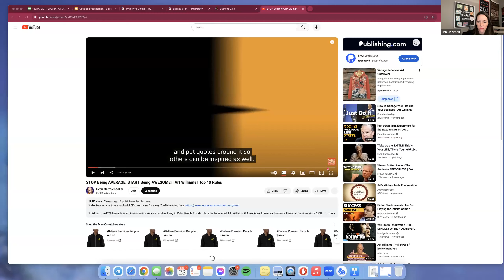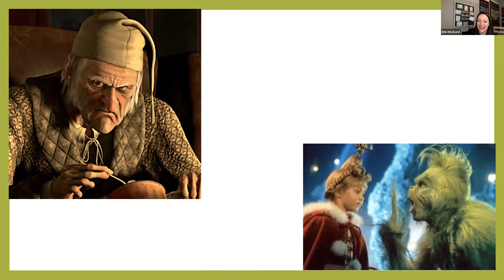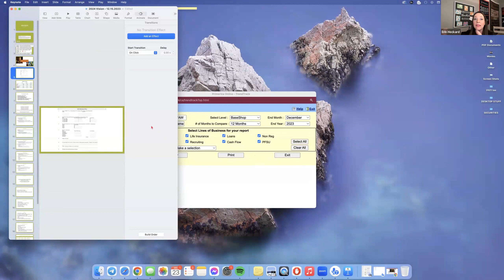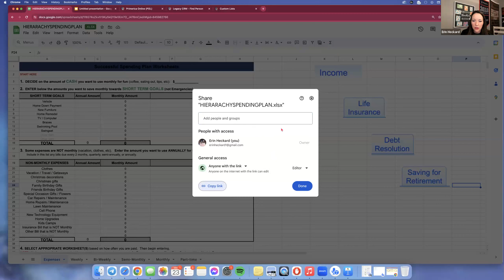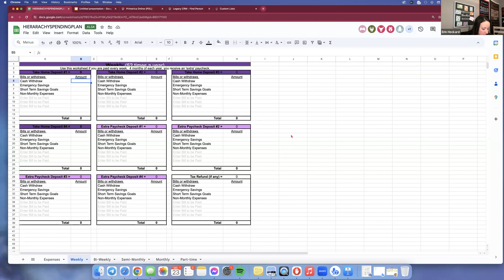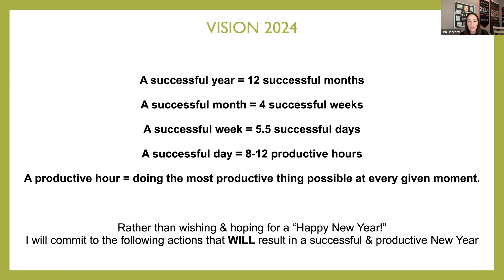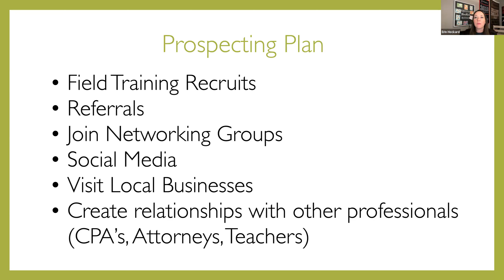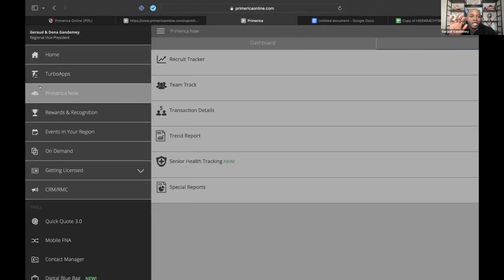Getting Specific to Build your Successful Business Plan End of 2023-2024